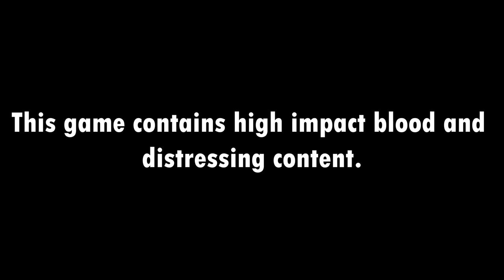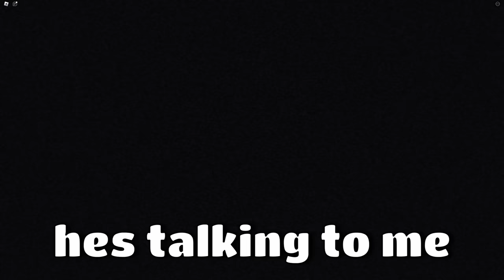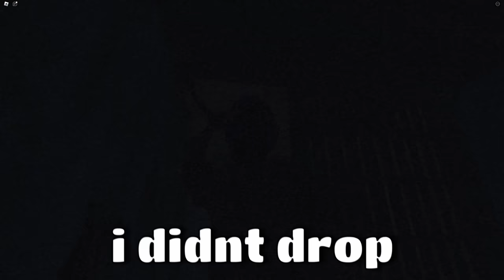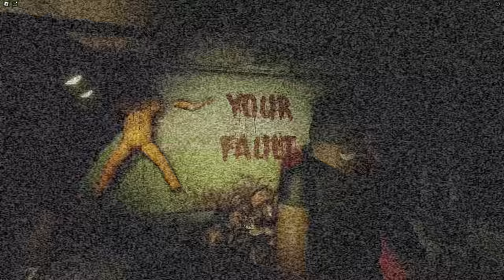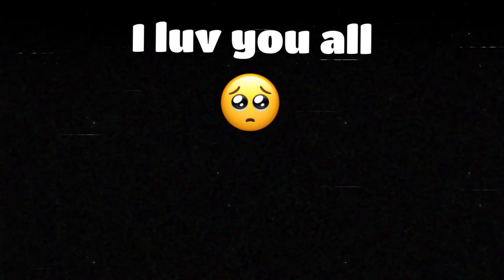The BEST Roblox HORROR GAME you've NEVER PLAYED...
We just FOUND one of the most UNDERRATED Roblox Horror Games... Today me and @Thoelian take on this OUTLAST inspired Roblox Game. Can we win???
Thank YOU for 339K SUBS! I LOVE YOU ALL SOOO MUCH :D

TIME STAMPS :D
00:00 - 01:00 INTRO
01:01 - 17:09 GAMEPLAY
17:10 OUTRO